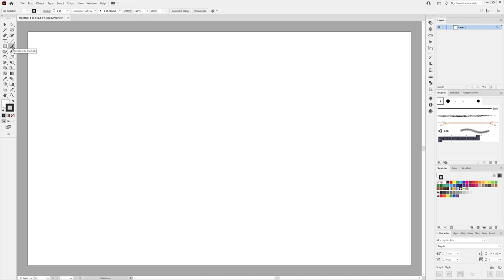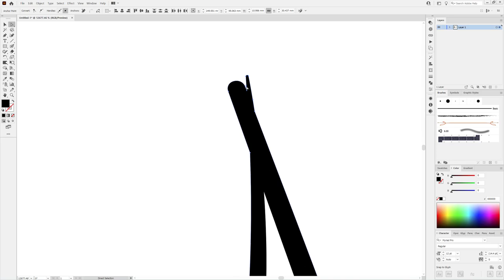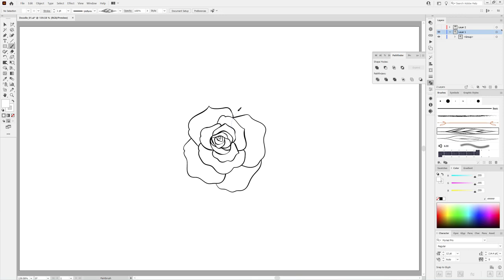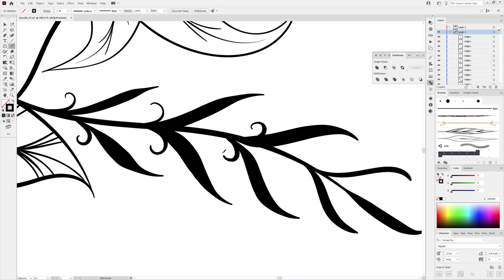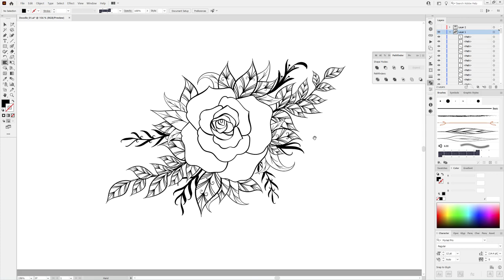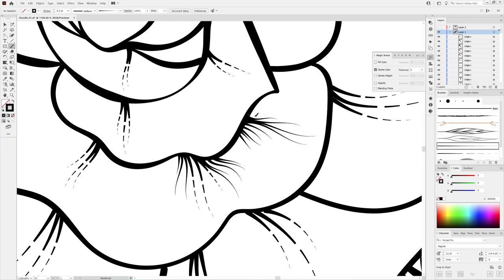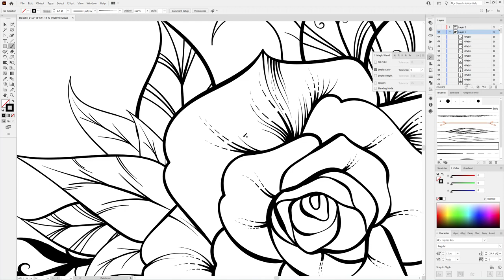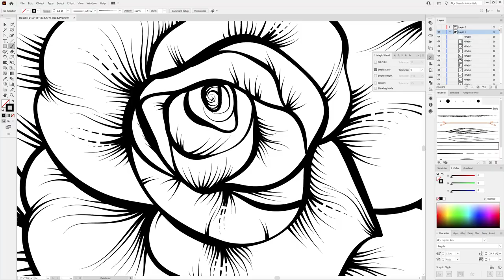Design a Flower Doodle Illustration with your own Custom Brushes in Adobe Illustrator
Learn how to draw Flowers in Adobe Illustrator. Create your own Beautiful Doodle Brushes. Design floral backgrounds and Tattoos with your own Doodle Brushes. How to draw a romantic crescent moon with Flowers and leaves in Adobe Illustrator.

Music Andre Kröker